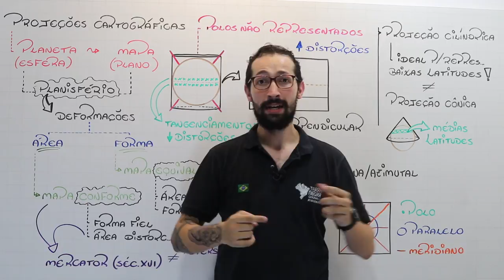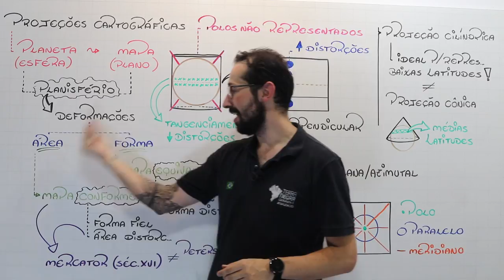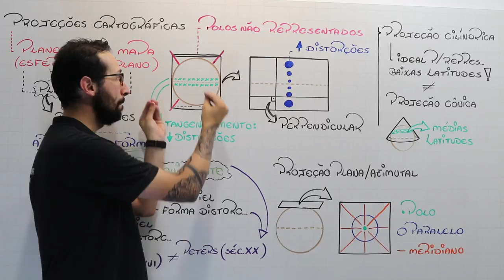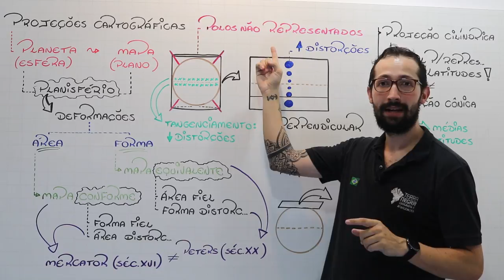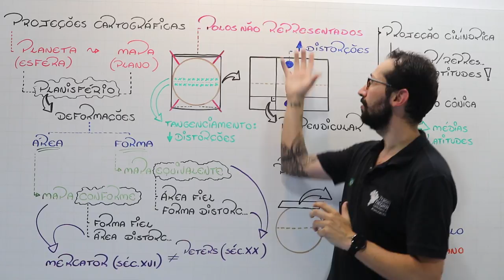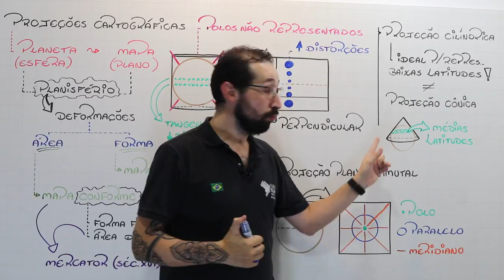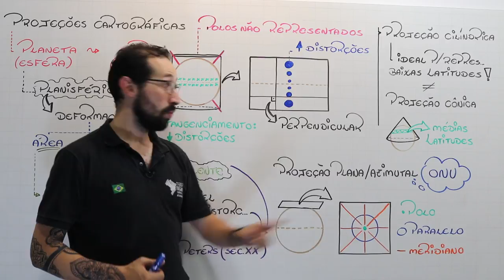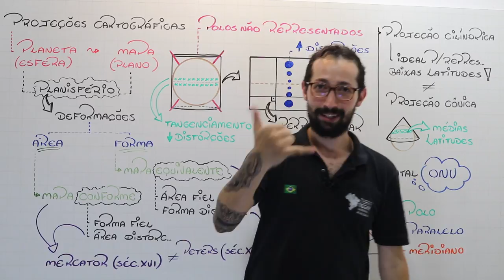Projeções Cartográficas: Mercator vs Peters | Cartografia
As principais projeções cartográficas no contexto de vestibulares são as projeções cilíndricas! Dois destaques: projeção de Mercator (projeção cilíndrica conforme) e a projeção de Peters (projeção cilíndrica equivalente)